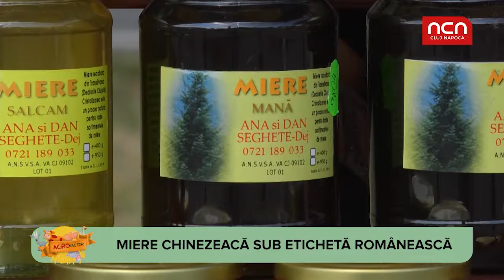Agro Factor - Miere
Apicultorii cer imperativ o lege a mierii. Care sunt nemultumuirile producatorilor de miere si ce solicita autoritatilor